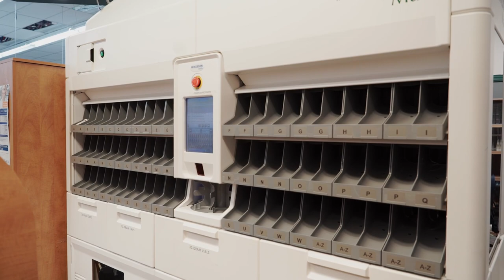Pharmacie J.-F. Rondeau, B. Sévigny et S. Galarneau, affilié Jean Coutu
Finaliste dans les catégories "Investissement - moins de 500 000 $ - Relève et transfert d'entreprise et Réussite éducative" du Gala Excell'Or 2019 de la Chambre de commerce et d'industrie d'Abitibi-Ouest.

Réalisation du vidéo : Radium Inc.